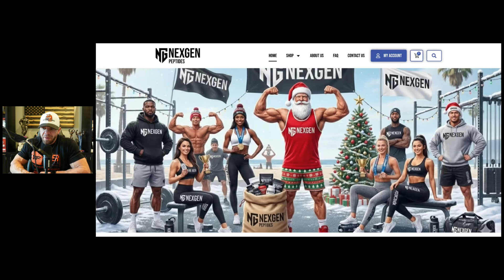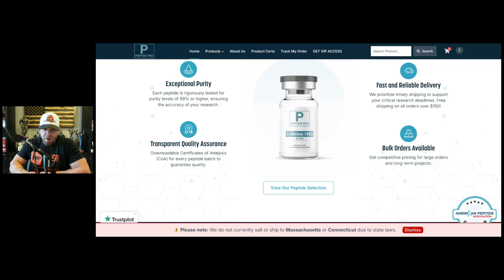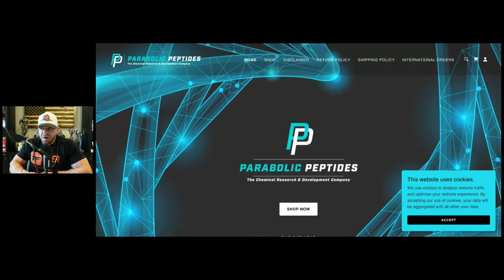Peptides I’m Considering Trying in 2026 (What’s Actually Interesting)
There’s a big difference between peptides you’ve already used and peptides that are simply interesting from a science and physiology standpoint.

In this video, I talk through the peptides I’m considering exploring in 2026 — not because they’re trendy, but because the mechanisms, research, or potential use cases are worth paying attention to. It’s a discussion about curiosity, caution, and how I evaluate compounds before ever touching them.

In this video, I cover:

How I decide whether a peptide is even worth looking at

The difference between hype-driven peptides and mechanism-driven ones

Peptides that stand out based on immune, metabolic, cognitive, or recovery pathways

Why “wanting to try” is not the same as endorsing or recommending

The importance of restraint, context, and long-term thinking

This is a forward-looking conversation about peptides, research, and decision-making — not a how-to guide and not a sales pitch.

If you’re interested in peptides, longevity, recovery, and understanding why something might be useful (or not), this video will give you a better framework for thinking about 2026 and beyond.

Which peptide do you think is worth watching in 2026?